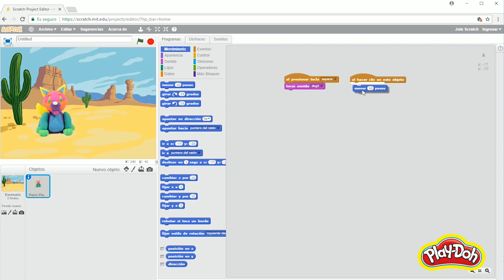Play-Doh Latino América | Presenta: Learning How to Doh - El Lobo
Aprende y diviértete con Play-doh, ¡crea un lobo animado!